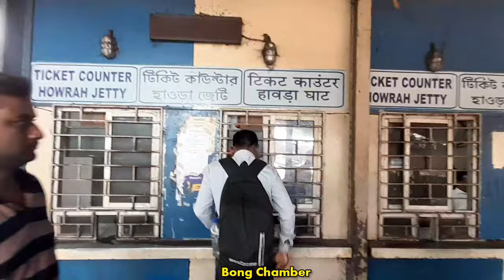মাত্র ৬ টাকায় পশ্চিমবঙ্গের সবথেকে বড় লঞ্চে চড়ুন💥 হাওড়া থেকে এক ট্রেনে বারাসাত,শর্টকাট ইজি রাস্তা